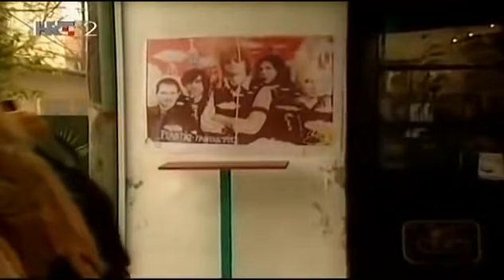Odmori se zaslužio si 2.epizoda - Domaca serija (HD)